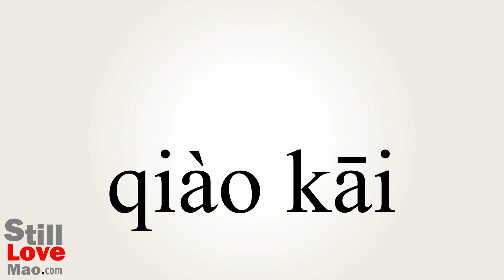How to Say Pried in Chinese